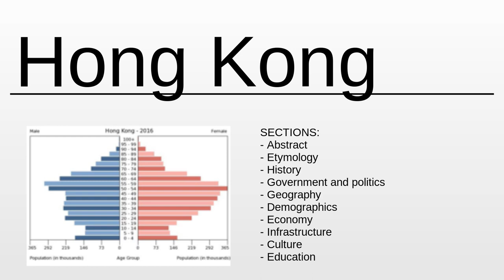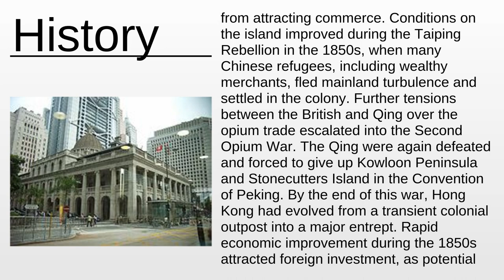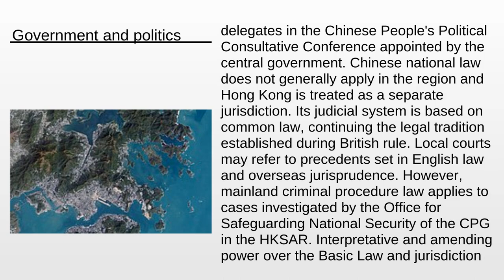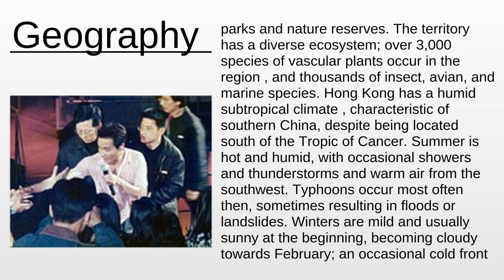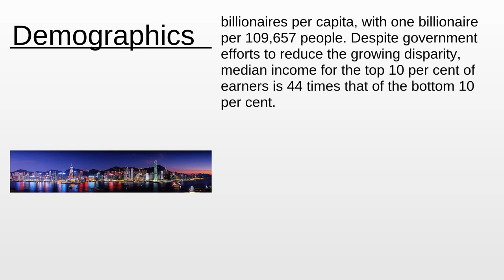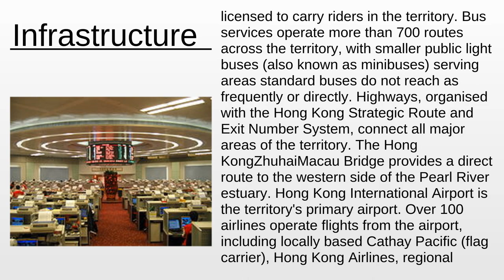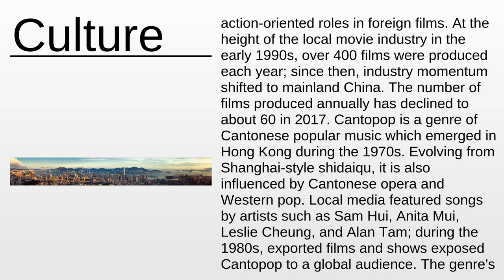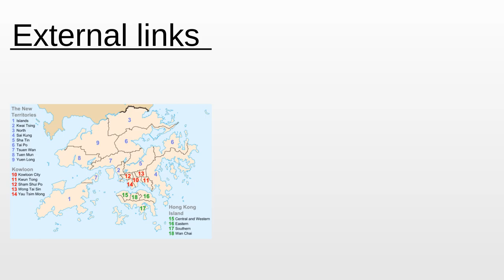Hong Kong | Wikipedia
Hong Kong - This video aims to inform about: Hong Kong

Content:
0:00:00 Abstract
0:03:25 Etymology
0:05:03 History
0:14:23 Government and politics
0:23:14 Geography
0:28:48 Demographics
0:32:52 Economy
0:38:51 Infrastructure
0:44:08 Culture
0:52:08 Education
0:55:08 Media
0:56:51 External links

Please provide your feedback on the comments section:
Thanks!